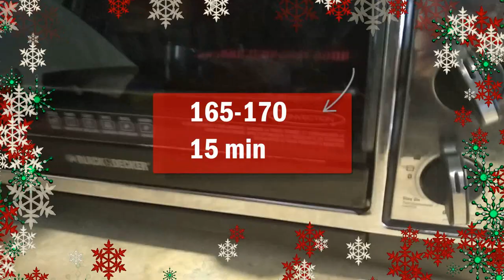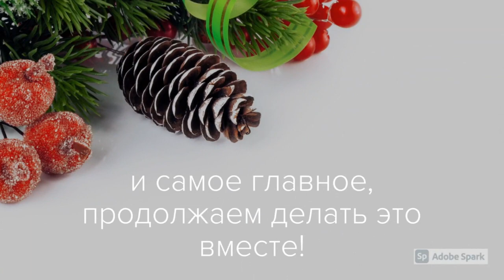Готовим роллы с корицей (Cinnamon Rolls) Pillsbury ready to bake croissant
Это Влог из Канады🍁
Если ты любишь знать все о ✔продуктах🍓, ✔покупках🛒 и ✔ценах💲 в Канаде, ты на правильном канале🔔!
***Новоприбывший в Канаду?! Не знаком с продуктами ? Что, где и по чём купить?
Буду рада помочь с первой покупкой! И стану твоим ГИДОМ в мир Канадской ГАСТРОНОМИИ на день!

ДОБРО ПОЖАЛОВАТЬ🙏!